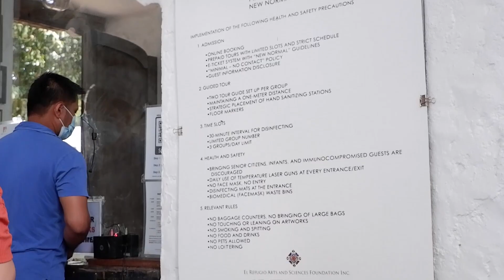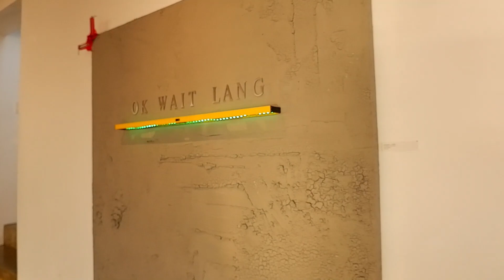Vlog #16: TROPANG GALA GOES TO RIZAL!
Tropang gala goes to Rizal!
*Pinto Art Museum
*Cloud 9
*Art Sector

Traveling in the new normal with my friends. Sorry nga pala sa audio ng ibang clips. Shunga ko lang, di nakatapat ung mic sakin HAHAHAHA!!